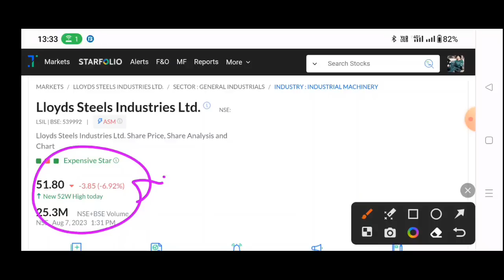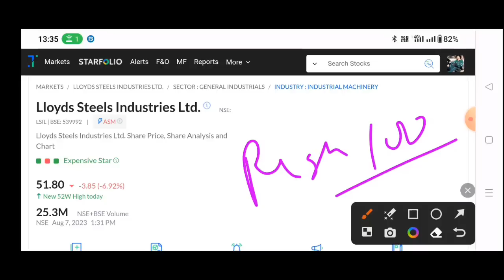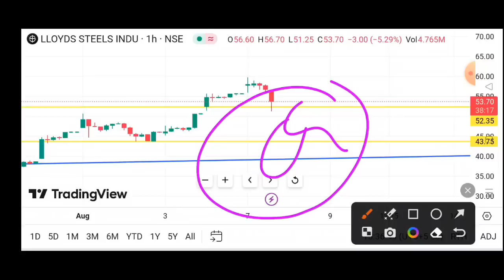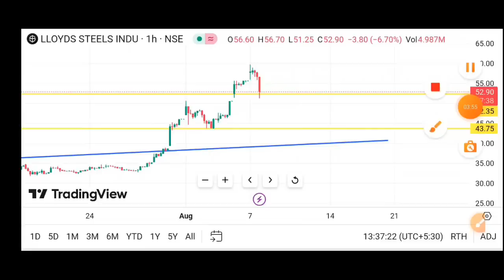Lloyd steel share latest news🔥Llyods steel industries ltd latest news☀Lloyd steel stock latest news